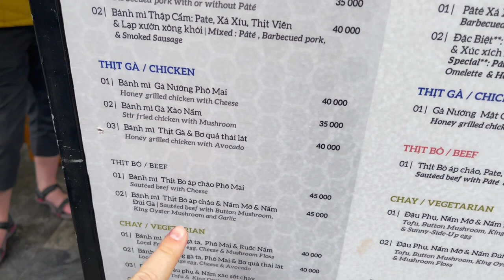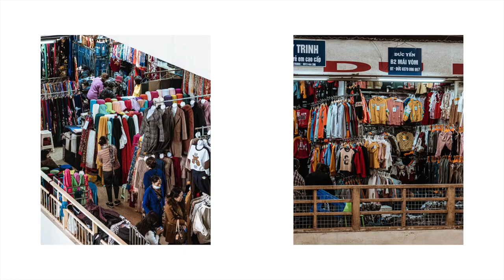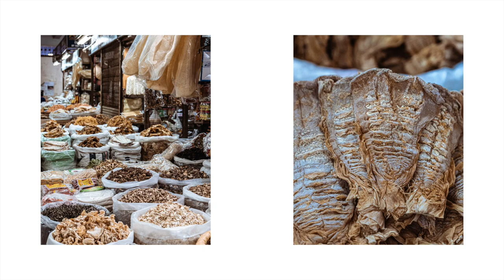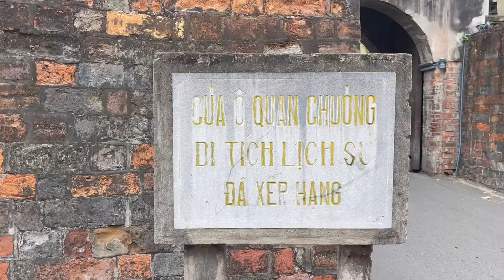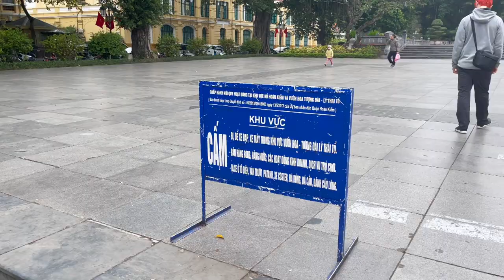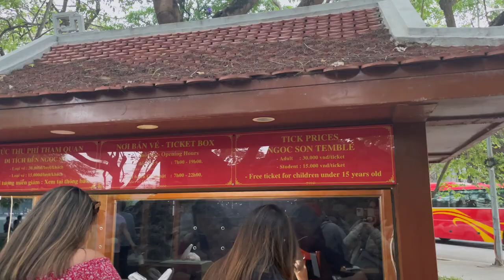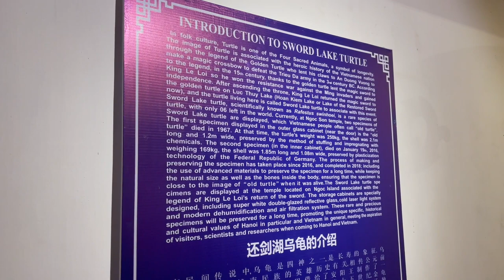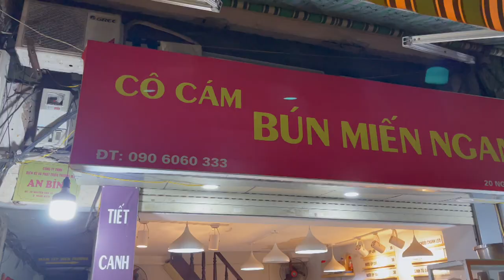Markets, Lake & Temple in Hanoi. Chợ Đồng Xuân, Hoàn Kiếm Lake, Ngọc Sơn Temple. 🇻🇳 Travel Vlog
In this video, we wake up super early (thanks jet lag) and go out exploring. We went to the Christmas street to take some photos and try a Vietnamese sandwich. We then walk to the fabric and food markets called Chợ Đồng Xuân. From there, we went to a gate in the city called Ô Quan Chưởng. We went for lunch. Then in the afternoon we visited Hoàn Kiếm Lake and Ngọc Sơn Temple. And finished off the day with a BBQ meal in a restaurant. Enjoy the video!

🗺 Where We Visited:
- Markets: Chợ Đồng Xuân
- Gate: Ô Quan Chưởng
- Lake: Hoàn Kiếm Lake
- Temple: Ngọc Sơn Temple

📖 Read the 5 Day Itinerary For Hanoi, Vietnam blog post

👗 What I'm Wearing:
- Peak Design Camera Bag
- Hiking Shoes

📸 What I'm Using:
- Phone Tripod
- Phone Microphone
- Phone Mic Wind Muff